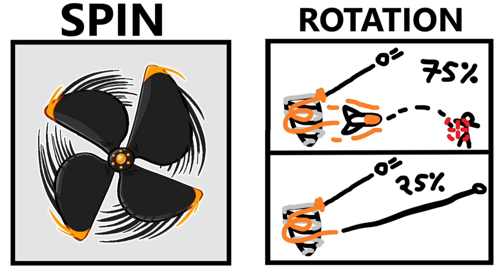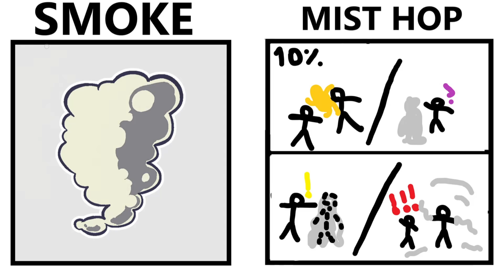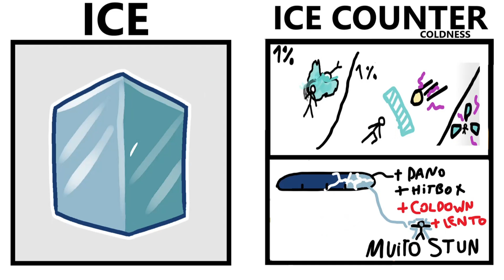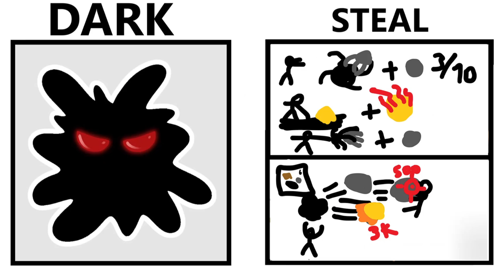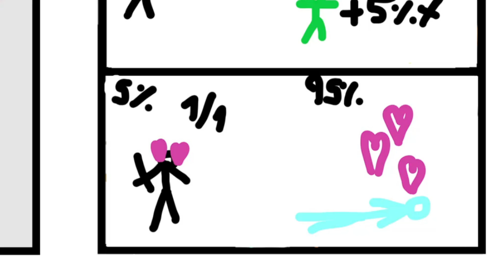COMO SERIA a PASSIVA de CADA FRUTA no BLOX FRUITS???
/𝑀𝒜𝑅𝒞𝒜𝒟𝒪𝑅𝐸𝒮/